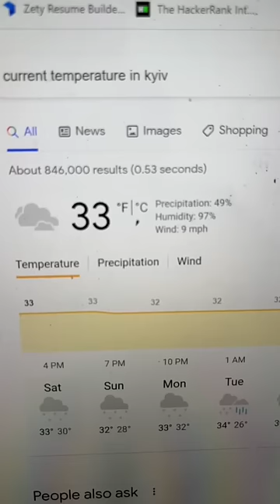Why doesn’t Ukraine use diesel locomotives as power generators?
Back in 1998, the mayor of a Boucherville, Quebec, used a Canadian National Railway diesel locomotive to provide power for his community during power outage after an ice storm.

Diesel locomotives are really just large generators, providing propulsion through electricity as opposed to a straight mechanical connection.

While this might be a great idea on a small scale, it is not practical for the entire country of Ukraine, especially since roughly 45% of Ukraine's rail network is electrified.  Diesel engines are busy transporting freight on de-electrified sections, and few can be spared to act as generators.

Web:
RyanMcBeth.com

HelpIsOnTheWayUA.com

8705 Colesville Rd.
Suite 249
Silver Spring, MD 20910
USA